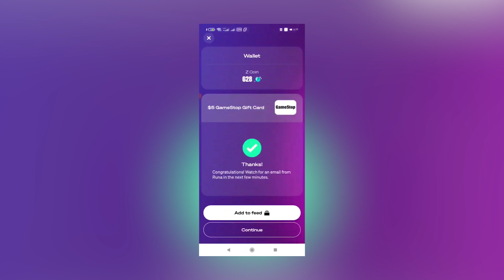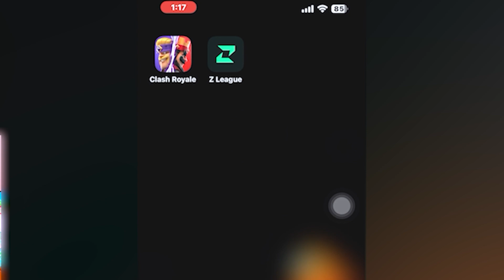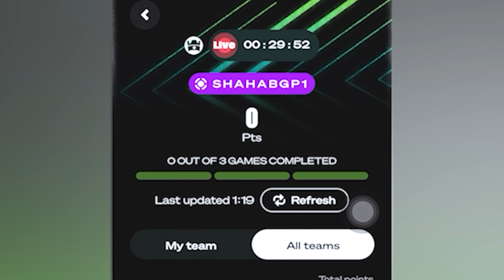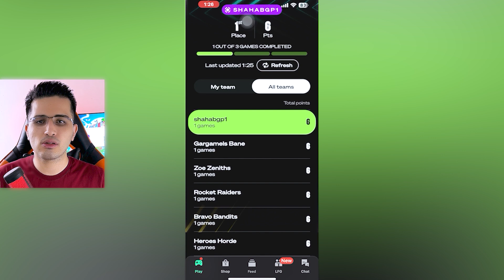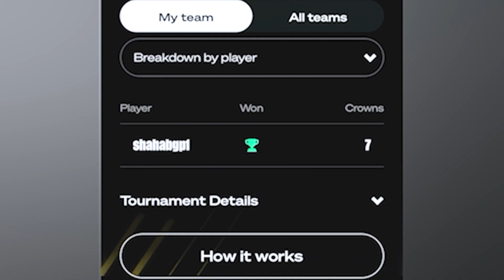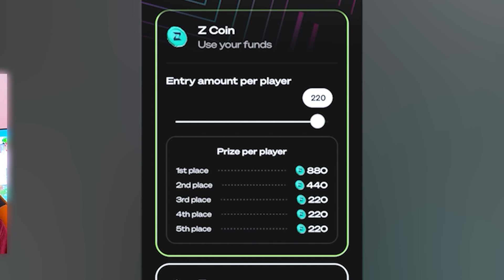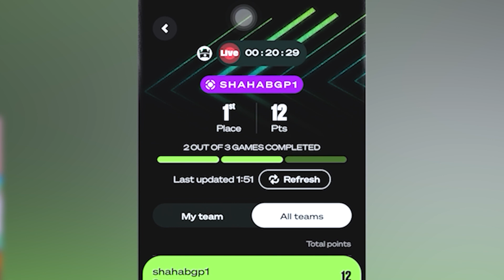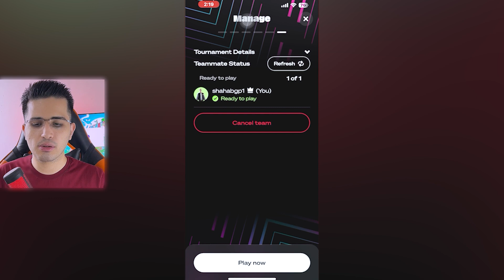چجوری روزی 2 تا گیفت کارت میگیرم ؟ | درآمد دلاری 😍 | Z LEAGUE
تو این ویدیو میخام بهتون یاد بدم ک چجوری با بازی کردن درامد خوبی داشته باشین

TITLE :ساعتی 1 دلار تضمینی با بازی کردن بگیر | درآمد دلاری 😍